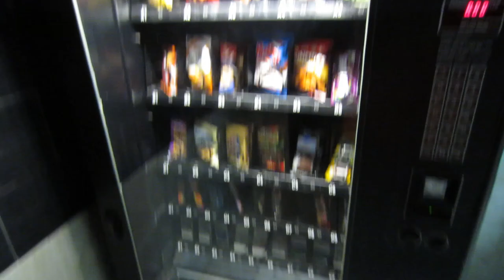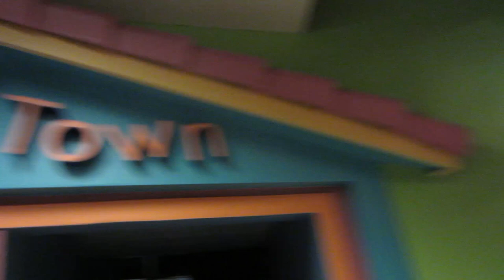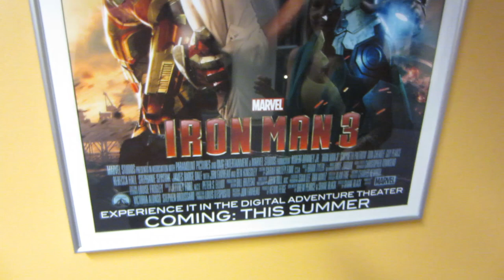Our First MMA Fight And A Huge Snake!!! (6.8.13)